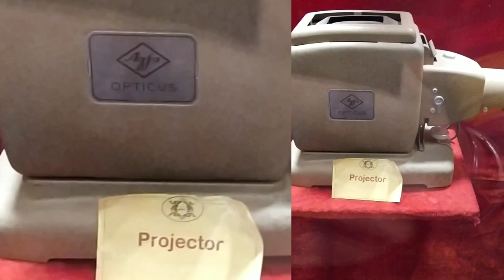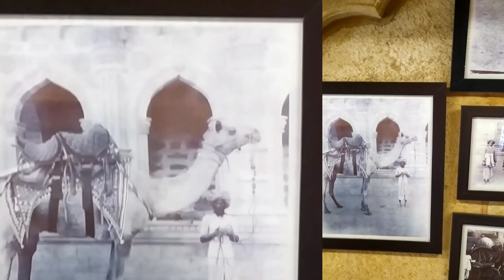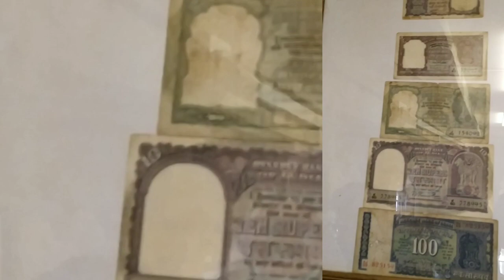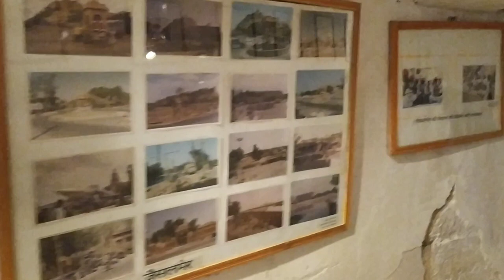Exploring Jaisalmer, Udaipur, Mount Abu, Jaipur | Camps, Camel Safari, Speed boat | Rajasthan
A Unplanned Trip to celebrate New Year Eve in the Pink City and the City which welcomes its
Guest with folded hands with the bestest hospitality, food, culture, forts, folk dance, folk songs, beauty, combination of sand and mountains, camping, desert safari, camel ride, boating, speed boat and what not. The rich culture of Rajshthan bring us back to the history of Kings and their kingdom. The museum and forts here astonished you with the old and antique outfits, weapons, art & craft, furniture, cooking utensils, handmade sculpture from stone and a lot more stuff.
Padharo Mahare Desh... Jane kya dikh jaye.. Rani.. Raja.. Kile..

Song: Kem Re Kem
Artist: Sarita Kharwal, Salim Sekhawas
Album : Kem Re Kem
Licensed to YouTube by
ERIK (on behalf of Mahak Music & ASSC)